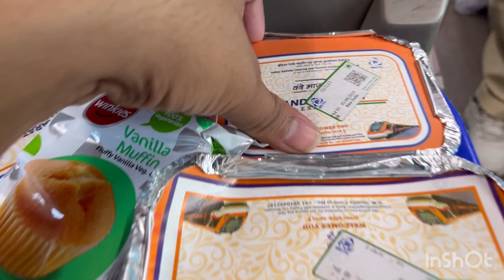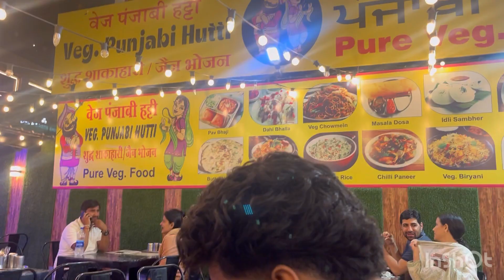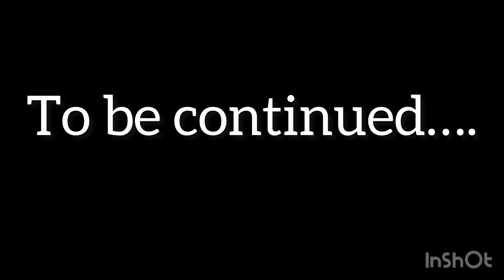Dal lake | Vande bharat experience🔥| delhi to jammu to srinagar kashmir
Dal lake
Jammu
Delhi to jammu
Srinagar